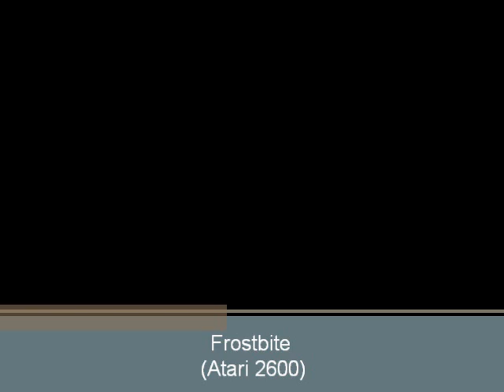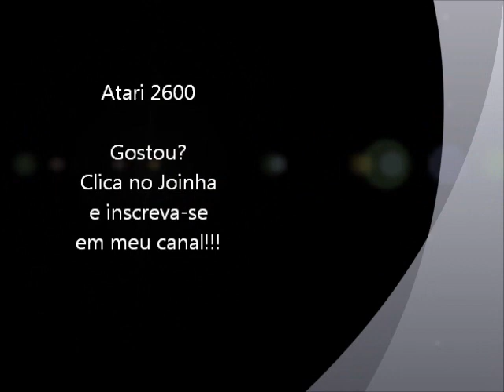Frostbite (Atari 2600) Gameplay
Algumas fases do jogo Frostbite para Atari 2600 devido a repetições das fases, já que a intenção é apenas relembrar antigos clássicos como este que fez muito sucesso no Brasil